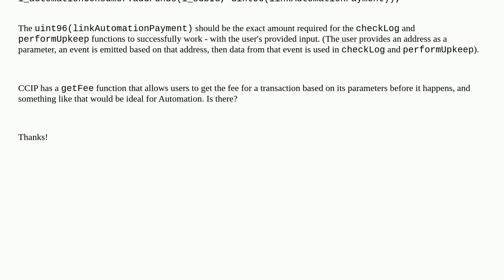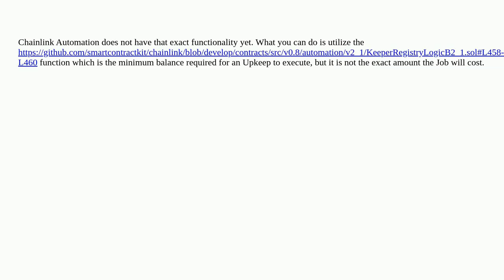Ethereum: Is there a way to get the fee of a Chainlink Automation job before it happens? Like CCI...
Is there a way to get the fee of a Chainlink Automation job before it happens? Like CCIP's getFee?

A special thanks goes out to the community

  chainlink